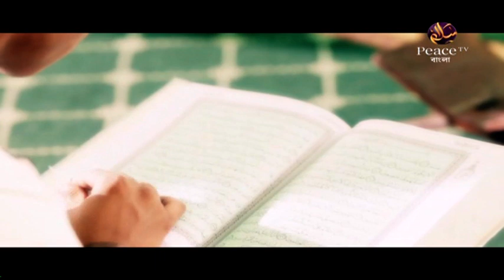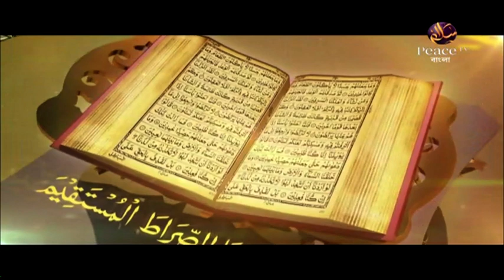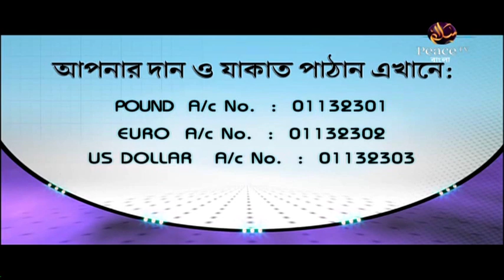৪২.১ ঈমানী মৃত্যুর উপায়। সরলপথ। শাইখ আহমাদুল্লাহ। পিস টিভি বাংলা